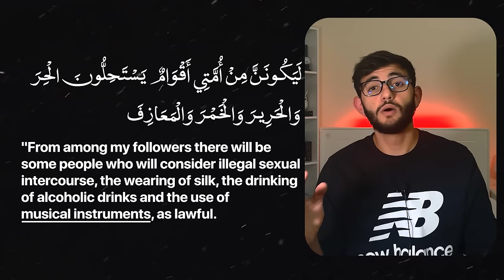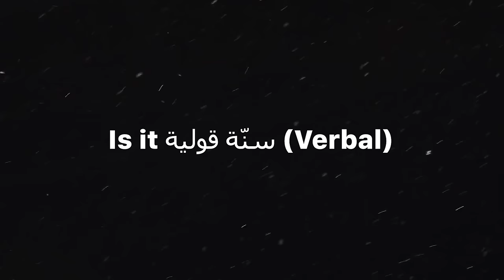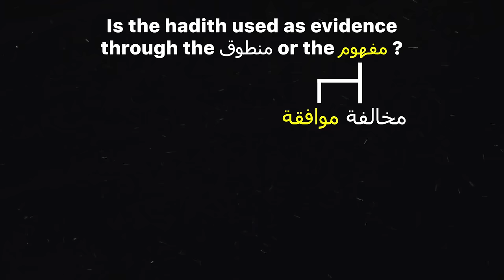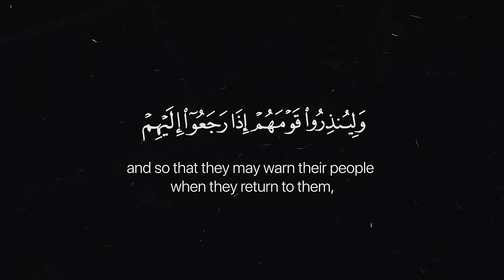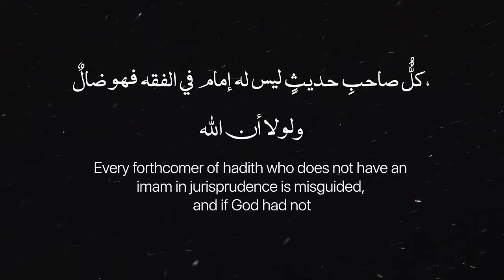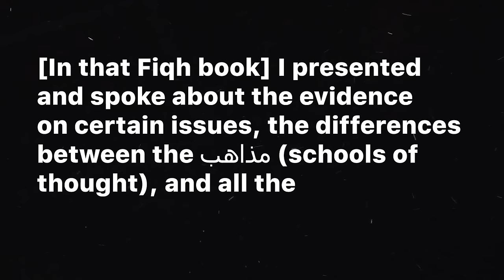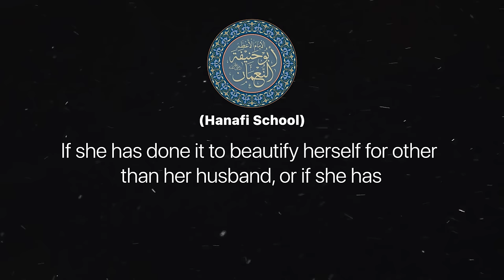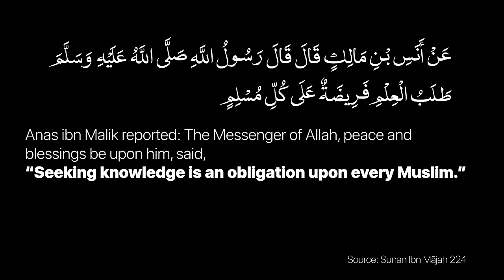DONT Read Sahih Al-Bukhari Until You Watch This Video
A lot of us view the task of reading Sahih Al-Bukhari as one that will equip us with knowledge and insight beyond our wildest dreams. But will it? Although it may appear so on the surface, the question must be tackled properly.

NOTE: All background soundtracks were made using vocals only.

0:00 Should You Read It?
0:25 Citing a Hadith For an Islamic Ruling
0:56 Question 1
1:12 Question 2
1:21 Question 3
1:33 Question 4
1:48 Question 5
2:18 Question 6
2:53 Question 7
3:06 Question 8
3:14 Question 9
3:19 Question 10
3:35 I meaaannn...
4:33 Al-Salaf Al-Salih's Opinion
4:53 Hadith Explanation Books
6:04 4 Schools Difference of Opinion